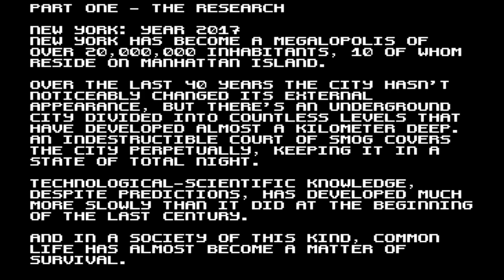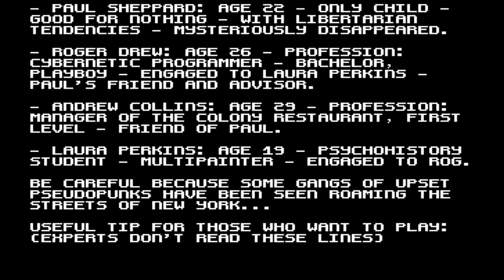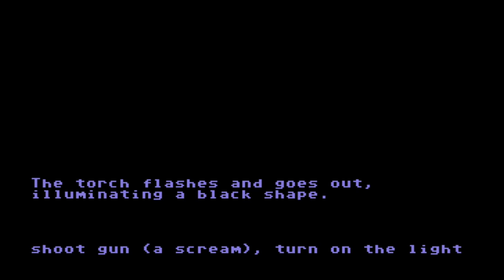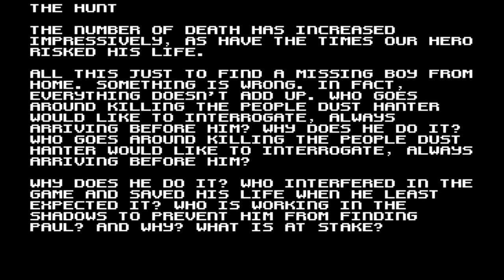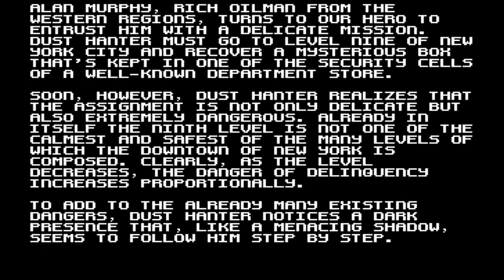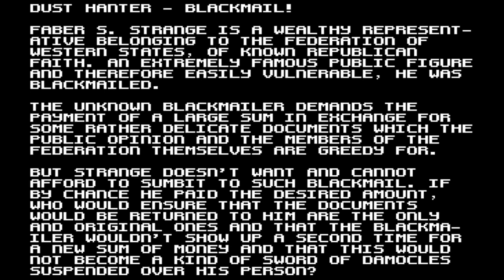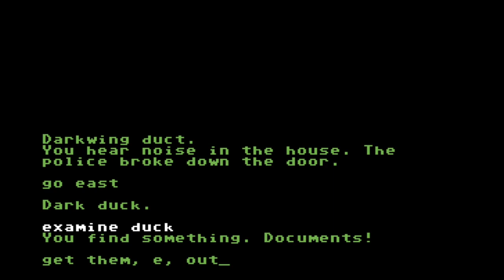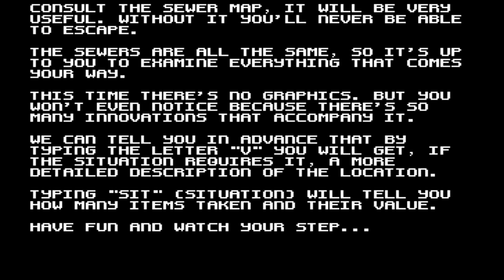C64 Walkthroughs: Dust Hanter series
0:00 Medium Level - First Episode
3:22 The Pursuit
5:36 The Hunt
8:14 The Trap
11:30 Final Act
13:59 Level Nine
17:04 Blackmail!
19:43 The Sewers of New York